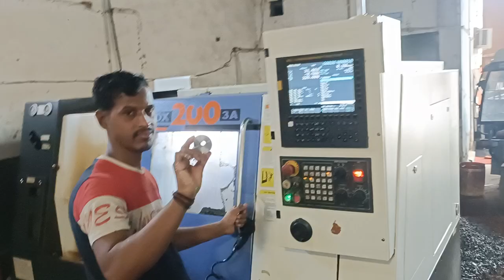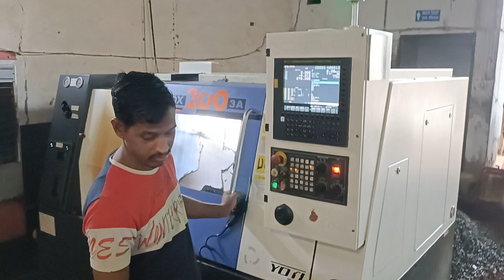kating masin manufacturingequipment machineryparts cncmillingparts millingmachines automobileparts#